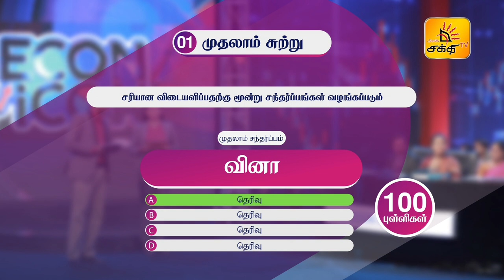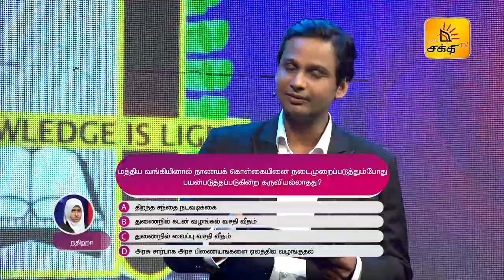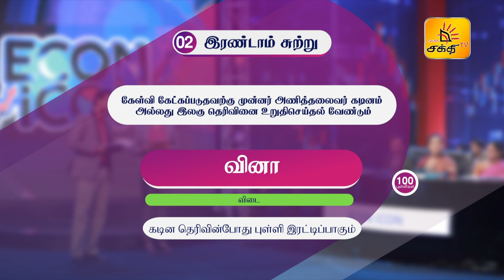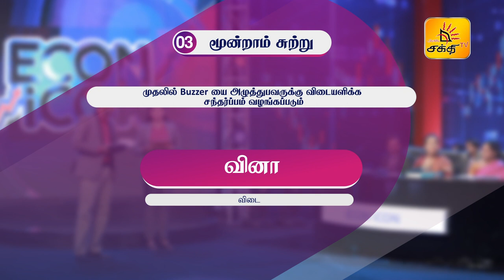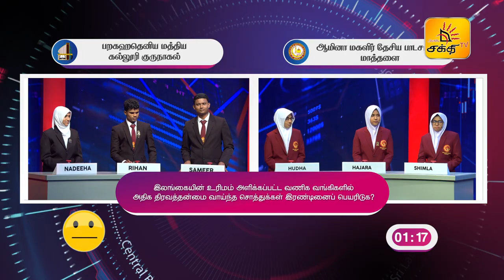ECON ICON | EPISODE - 06 | Shakthi TV